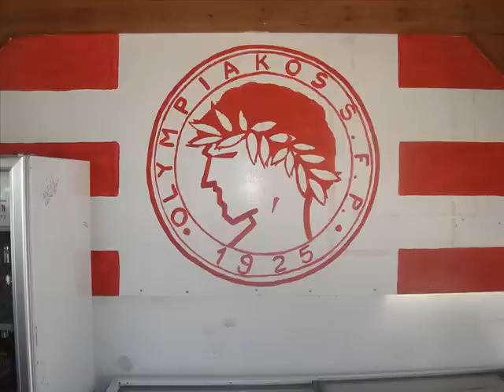Kos 2005 - set 2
rest of the pics from Kos 2005